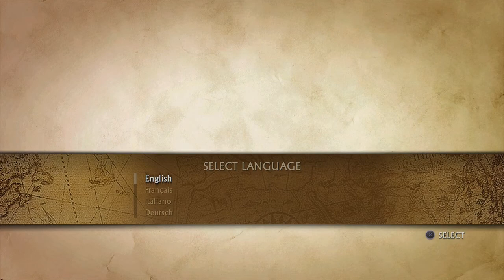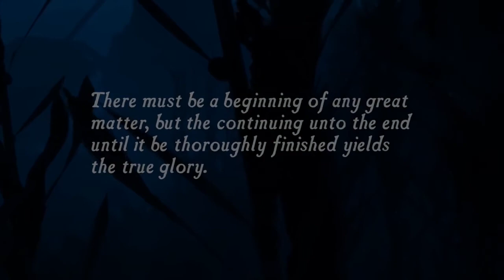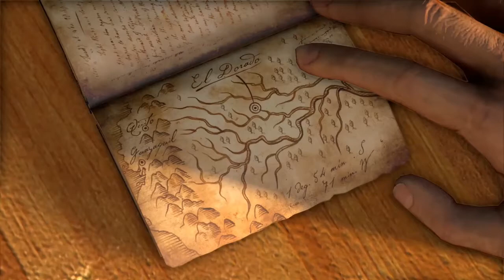What's in the Shed?: Uncharted: The Nathan Drake Collection #1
Jacob got a new PS4, so we decide to take a look at The Nathan Drake Collection to see how the games hold up.